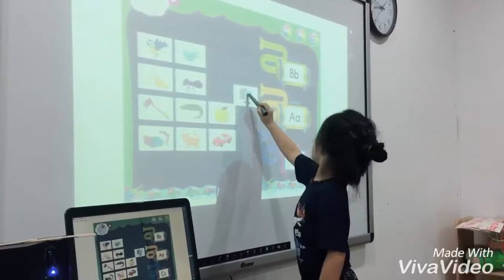Học sinh hứng thú với bảng tương tác IT-Board